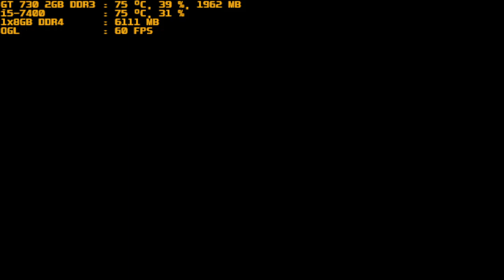mugen 1.1 red arena adawn vs abyss nozi